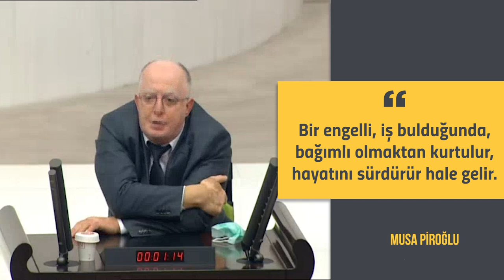21 - 28 Kasım HDP Bülteni